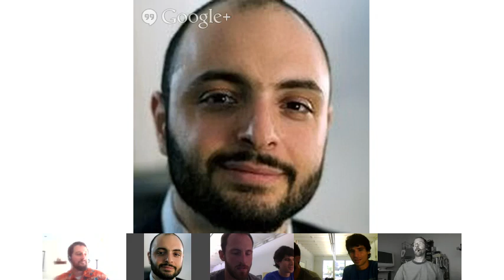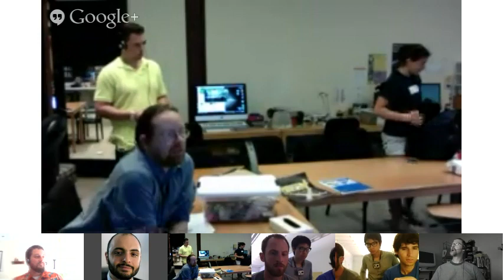OpenROV in the Classroom! (Take 3)